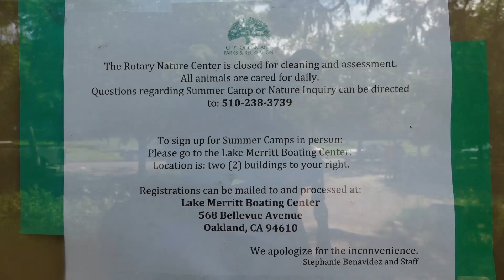Animals rescued from Oakland Rotary Nature Center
Store owner Judy Hardin gives "Dumpling" the guinea pig a kiss at RabbitEARS pet supply and services in El Cerrito, Calif., on Thursday, May 4, 2017. "Dumpling," another guinea pig named "Flapjack," and a mouse named "Sesame" were brought to her after they were rescued from the Rotary Nature Center on Lake Merritt in Oakland, where they were found in bad shape. Thirteen animals -- seven reptiles including a 60-year-old tortoise, two guinea pigs, a mouse and three birds, have been taken to various shelters or animal care providers, said Rebecca Katz, director of Oakland Animal Services.